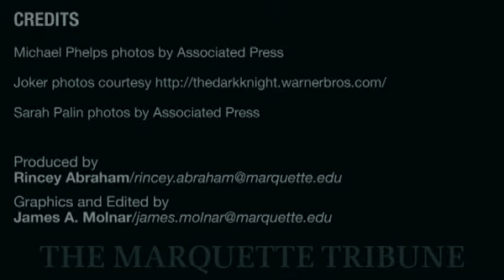TribTrio Podcast - Oct. 30, 2008 - Top Halloween Costumes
The Marquette Tribune's Marquee editor, Rincey Abraham, counts down the three entertainment tidbits you'll be talking about in this new podcast.

for the latest entertainment news, and Thursday's in the print edition for the Marquee section.

On this week's show: in a special HALLOWEEN EDITION, Rincey counts down the top three Halloween costumes to watch out for.